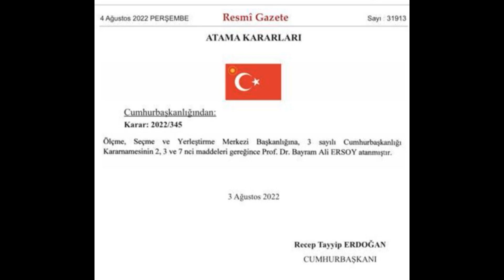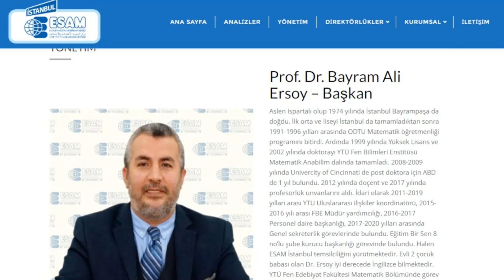ÖSYM YENİ BAŞKANI PROF. DR. BAYRAM ALİ ERSOY OLDU KİMDİR? NERELİ? BİYOGRAFİSİ